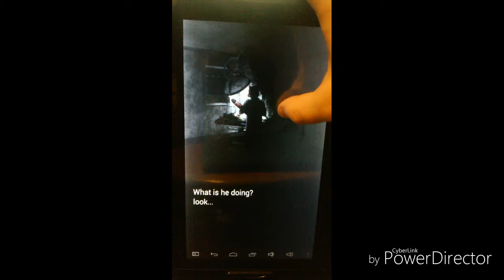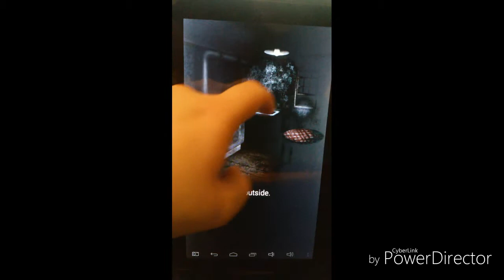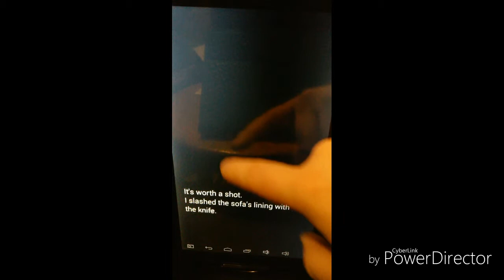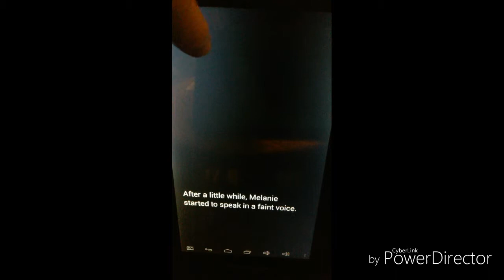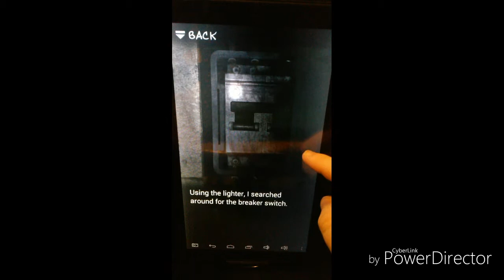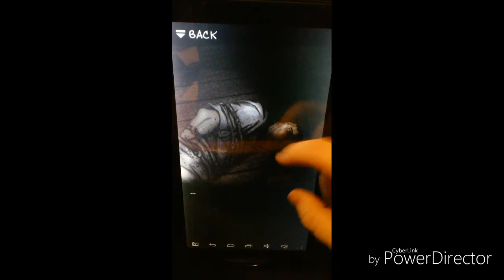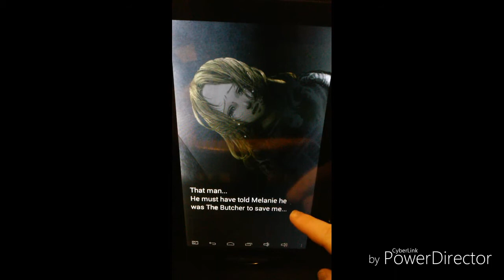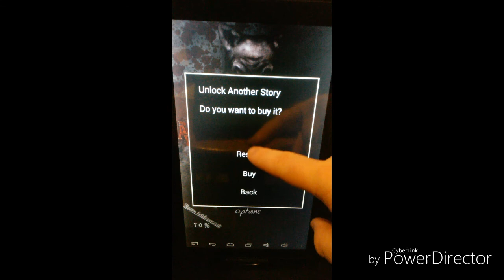The Good end] Murder Room fin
The horror is finally over and everyone can be happy.
Sorry about something's cut off, I had 2 make it less than 15 mins 2 upload it.